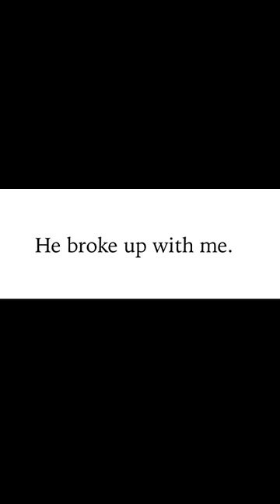Cooking for my husband: pancakes + that time we made up after he dumped me.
I noticed that Anthony had moved the photo of me from “Number 3” right up onto our dresser and it reminded me of the total EXPLOSION in my chest when I saw it back on his bedside back in January 2015. I knew in that second that it would only be a matter of time before we got back together. Not all relationships work out the way ours did, and I don’t want anyone to misunderstand me—I wasn’t trying to prove that I was good enough for him; I was proving that WE were better together than we were apart. Of course, part of my strategy involved cute outfits! LOLOL.
This is a gluten free pancake recipe that I developed many years ago when Anthony believed he was gluten intolerant. I still prefer this to regular pancakes, to be honest, because they are fluffier and less gummy. Another trick to my pancakes? I don’t add fat to the batter. It weighs it down and you can always add vegan butter after the fact, if you want. Quick version of the pancake recipe below. For the full recipe (including the sauce) and the instructional video, check out the TKV Meal Planner (link below)!
7/8 cup plant milk
1 tbsp vinegar
1/2 banana
1/2 cup sweet white rice flour
1/2 cup almond flour
1/4 cup potato starch
1 tsp baking powder
pinch of salt
1/2 cup choco chips
Oil for skillet
Mix together plant milk + vinegar and set side.  Mash bananas with a fork. Add dry ingredients and stir with whisk. Add chocolate chips and plant milk mixture until batter forms. Scoop 1 large spoonful onto non-stick skillet (with some oil) over medium heat. Cook until brown (about 2 to 3 minutes) and flip. Cook for another 1 minute and serve.

Joanne Lee Molinaro is a Korean American trial lawyer, born and raised in Chicago. Molinaro adopted a plant-based diet in January 2016 and began The Korean Vegan as a passion project later that year. Since then, she has launched a podcast and released a cookbook. She has been featured in Salon, Healthyish by Bon Appétit, The Atlantic, The Kitchn, Thrive, and VegWorld, and on Food Network, CNN, BBC, and CNBC.